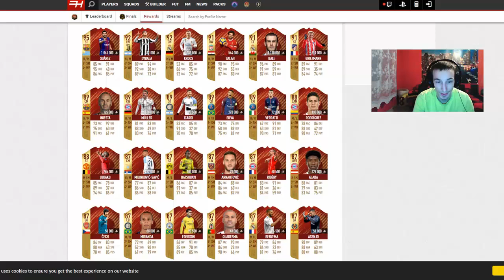FIfa 18- Nagrody za Fut Champions na 2 Kontach !